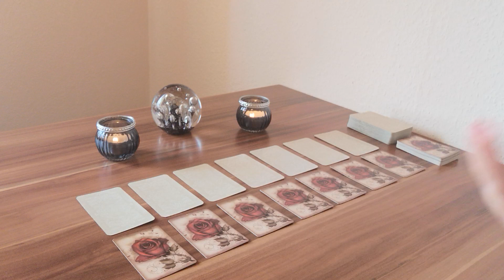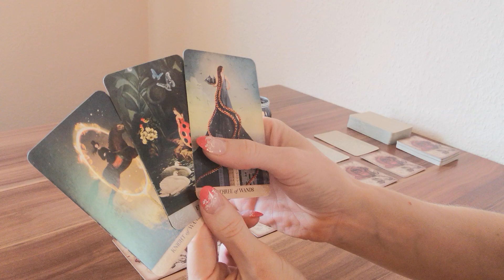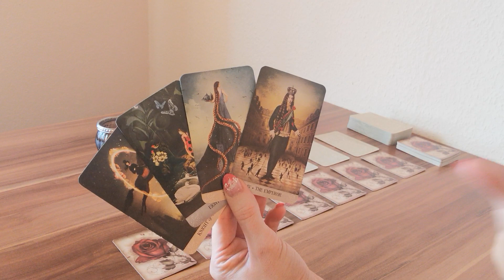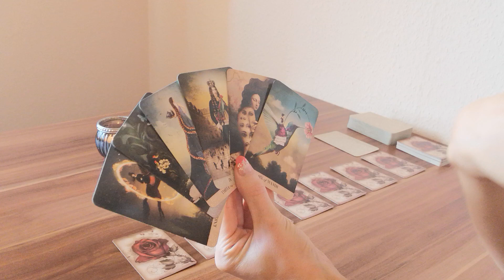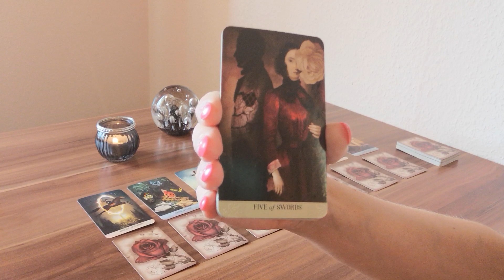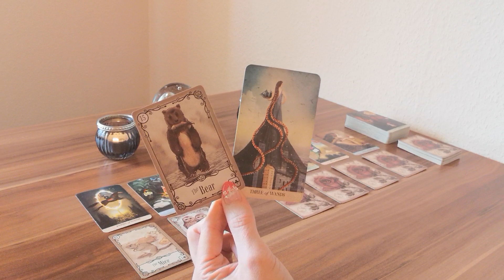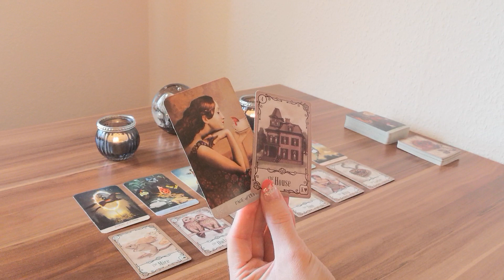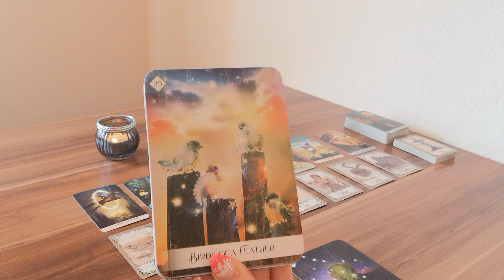✨🗝✨Du hast den Schlüssel✨Loslösung von etwas, was dich lange beherrscht hat✨Etwas möchte Erblühen✨🗝✨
In dieser Woche geht es darum, in einer Situation, die dir nicht mehr dienlich ist, durch den Feuerreifen zu springen, um diese Situation zu verlassen.
Das kann für dich stehen, oder auf einen Menschen, auf den du hier schaust. Diese Situation könnte von Angst behaftet sein, weil hier alte karmische Themen mit rein spielen. Doch du bist geführt und beschützt, folge dem Duft der Freiheit und dem Ruf deines Herzens. Dann wirst du dich ganz geschwind lösen können und in Richtung Erfolg düsen 🦉

Zauberhafte Grüße 🌞 🌺 💚
Monique

oder
Monique Matthes
IBAN: DE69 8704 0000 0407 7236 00
BIC: COBADEFFXXX

Verwendete Kartendecks:
-  Tarot of Mystical Moments von Catrin Welz Stein, U.S.Games Systems
- Under the Roses Lenormand von Kendra Hurteau und Katrina Hill, U.S. Games System
- Oracle of the 7 Energies von Colette Baron-Reid und Jena Della Grottaglia, Hay House

📸  Foto von Ravi Kant von Pexels 🙏